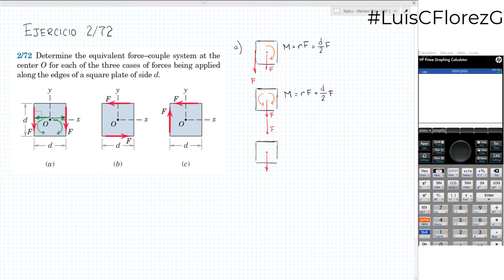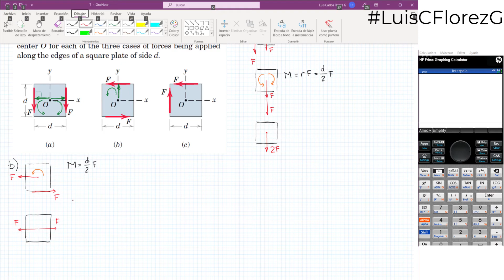Ejercicio 2/72 - Meriam, Kraige - 9Ed - Sistemas equivalentes fuerza par en placas cuadradas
ENUNCIADO 2/72: Determine the equivalent force–couple system at the center O for each of the three cases of forces being applied along the edges of a square plate of side d.

TEMA: Force Systems
MATERIA: Estática o Mecánica I
LIBRO: STATICS - Meriam, Kraige & Bolton. 9 Ed